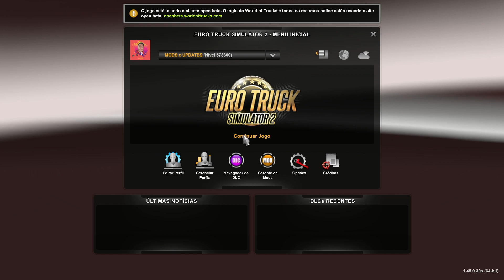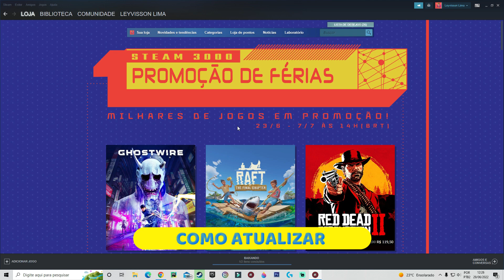ATUALIZOU: Euro Truck Simulator 2 1.45 Open Beta | Muitas Novidades e Como Atualizar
Saiu a versão 1.45 Open beta do ETS2;

💸 INCENTIVE O CANAL FAZENDO UMA DOAÇÃO 👇
🔑 CHAVE DO PIX: 50ba762b-24d8-4efa-aacc-541e581619aa

Logitech: @LogitechG

💵 GANHE DINHEIRO 💵

Apresentação 0:00
Hannover Rework: 2:14
Novos Reboques: 4:23
DLC Krone Update: 6:58
Apresentação Personalizada: 8:40
Suporte de Mods: 9:58
Novos Comandos: 11:25
Resumo Rápido: 14:07
Como Atualizar: 15:04
Encerramento: 15:53

📌 MEU SETUP 📌

🤖 PLACA MÃE: Asus TUF B360M-Plus Gaming/BR
📽️ PLACA DE VÍDEO: AMD RX550 4GB
⚙️ PROCESSADOR: Processador Intel Core i3-9100F
🧠 MEMÓRIA RAM: 2x Corsair Vengeance LPX, 8GB
💽 HD: 1x Seagate BarraCuda, 1TB, 3.5´, SATA
🔌 FONTE: Fonte One Power 500W
🗄️ GABINETE: Nox Modus ATX
🖥️ MONITOR 1: Samsung T350
🖥️ MONITOR 2: Philips (antigo)
🎧 HEADSET: Fortrek Vickers
🖱️ MOUSE: Logitech MK120
⌨️ TECLADO: Logitech MK120
⭕ VOLANTE: Logitech G29 + Câmbio H - Shifter Logitech